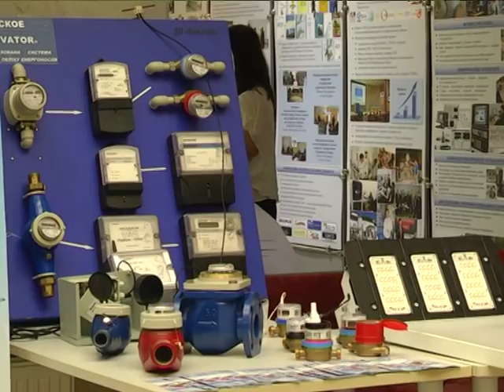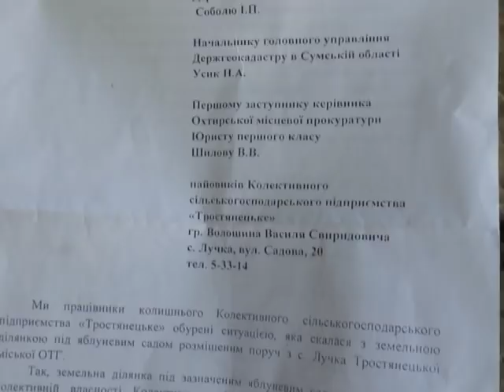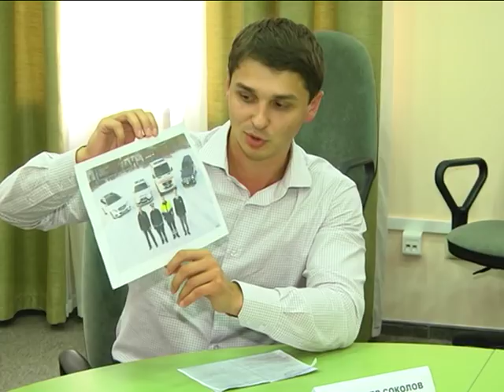Підсумки тижня. 21 липня 2018.